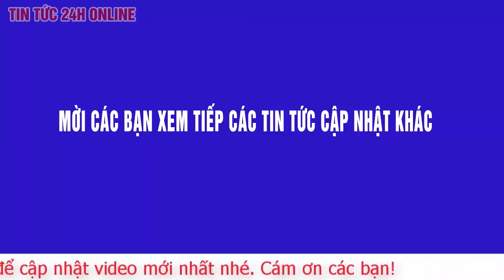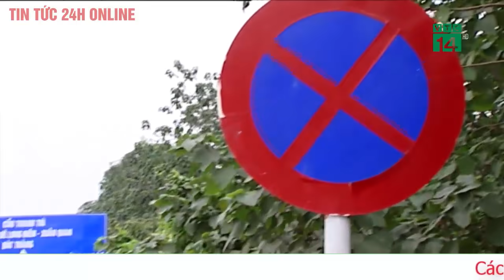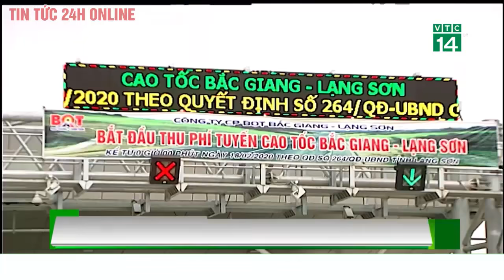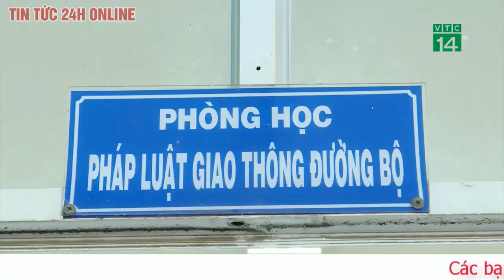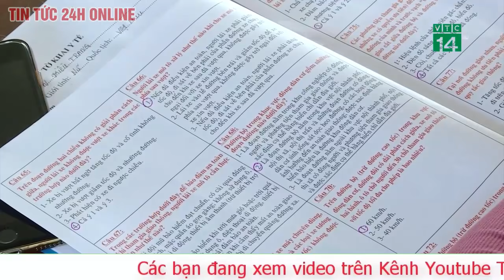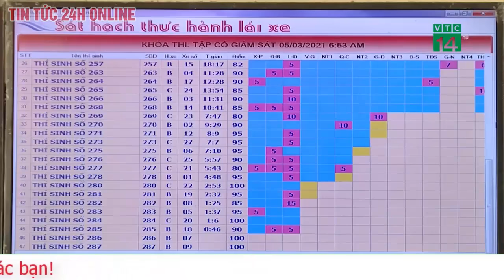Xác định được tài xế phóng mô tô 'tốc độ bàn thờ' 299 km/h trên đại lộ Thăng Long. Tin Mới Nhất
Xác định được tài xế phóng mô tô 'tốc độ bàn thờ' 299 km/h trên đại lộ Thăng Long
 Đội cảnh sát giao thông số 11 đã xác định được tài xế lái mô tô phân khối lớn chạy 299 km/h trên đại lộ Thăng Long vào ngày 10-3.

Trong video dài khoảng 4 phút, người lái mô tô liên tục tăng tốc độ từ 160 km/h lên 299 km/h - Ảnh: Cắt từ clip

Trưa 11-3, trao đổi với Tuổi Trẻ Online, một lãnh đạo đội cảnh sát giao thông số 11 (Phòng cảnh sát giao thông - Công an TP Hà Nội) cho biết đơn vị đã tìm ra người lái mô tô chạy 'tốc độ bàn thờ' trên đại lộ Thăng Long.

"Chúng tôi đã xác minh được người lái mô tô tên Kiên và đã liên hệ, mời 13h chiều nay 11-3 lên trụ sở đội CSGT số 11 làm việc" - lãnh đạo đội cảnh sát giao thông số 11 nói.

Theo vị này, ngày hôm qua, máy bắn tốc độ của tổ công tác đội cảnh sát giao thông số 11 bắn được hình ảnh, lúc đó tài xế xe chạy tốc độ 208 km/h.

"Trước mắt, chúng tôi đã xác định được vi phạm của tài xế Kiên là lỗi quá tốc độ, đi vào đường cấm. Khi làm việc chúng tôi sẽ kiểm tra cả bằng lái, đăng ký xe, xe mang biển giả hay thật... Sau đó tổng hợp các lỗi vi phạm rồi lập biên bản để xử lý" - lãnh đạo đội CSGT số 11 nói.